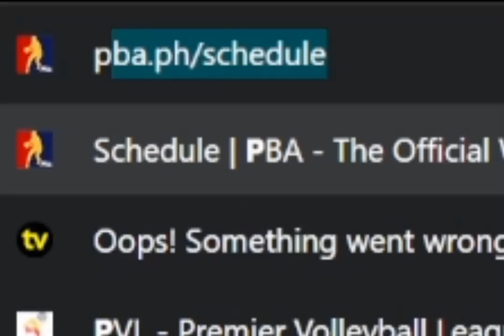GTA 3 - PetsOvernight.com TV Commercial (Kitten Version)